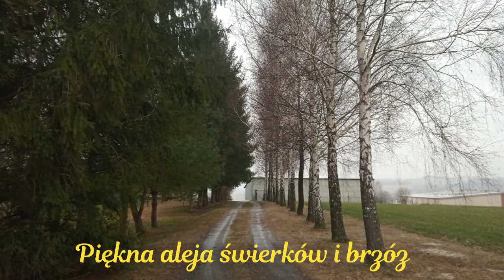Pasmo Brzanki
Film ukazuje okolice Pasma Brzanki na początku lutego 2020 roku.